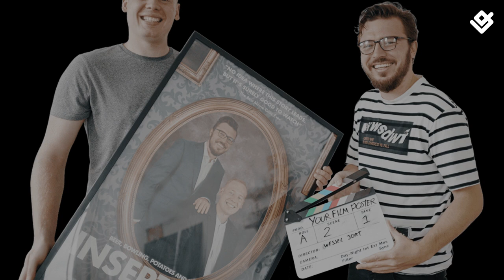Meet our Customers: Your Film Poster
🎬 Meet Jort & Wessel, the founders of Your Film Poster. The two friends and filmmakers started Your Film Poster in early 2020, creating personalized film posters as wall art. The company quickly grew, and demand has skyrocketed from customers across the world. At Gelato we help them scale globally by providing product creation, production and delivery through our platform and network of more than 100 production hubs.

Gelato is a print on demand platform that enables creators and entrepreneurs to sell customized products globally while producing locally with over 100 production partners worldwide. This enables you as an ecommerce seller to design and sell products such as wall art, clothing, mugs, and cards in your ecommerce store, while we produce and ship them to your customers. No sign-up fees or minimum orders.